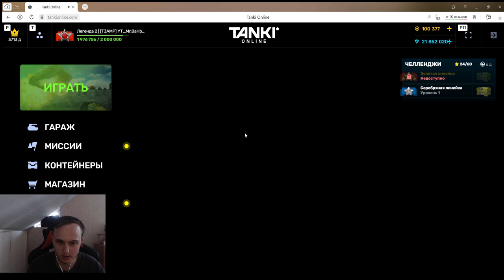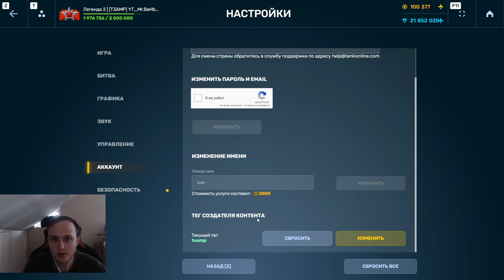СПЛЕШОВАЯ ИМБА НА ГРОМ - НАСКОЛЬКО ОНА СИЛЬНО УНИЧТОЖАЕТ ДЖАГГЕРНАУТА В ТАНКАХ ОНЛАЙН?